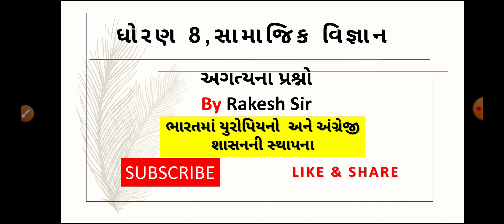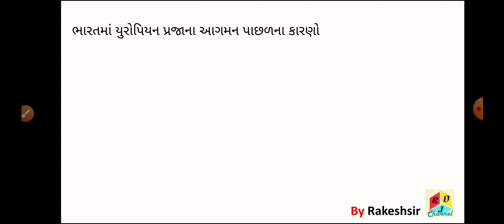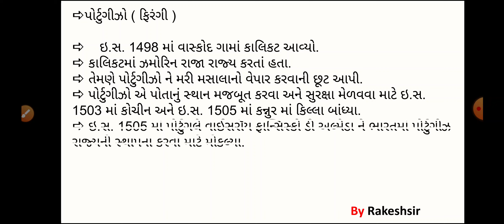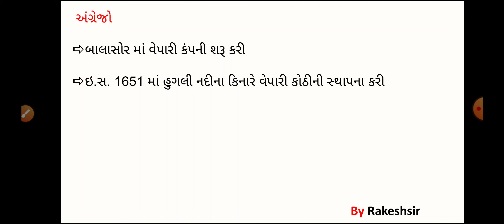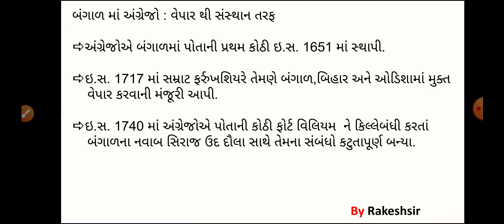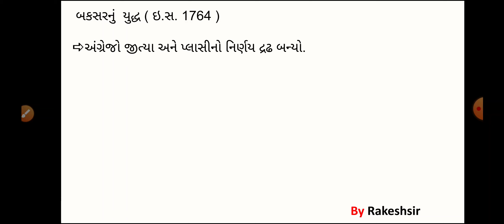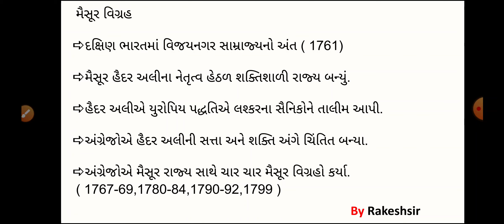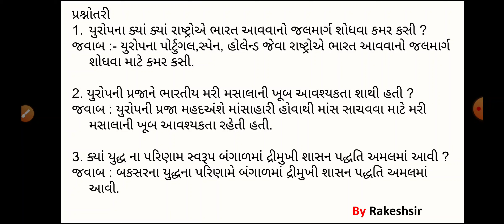STD. 8, Social Science, ધોરણ - 8, ભારતમાં યુરોપિયનો અને અંગ્રેજી શાસનની સ્થાપના,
STD. 8, Social Science, ધોરણ - 8, ભારતમાં યુરોપિયનો અને અંગ્રેજી શાસનની સ્થાપના, એકમ સમજૂતી.
STD. 8
social Science
std 7
ધોરણ ૮